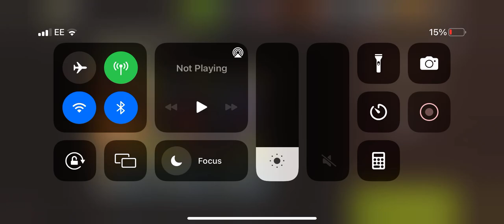NML 54.1 - Escape Map